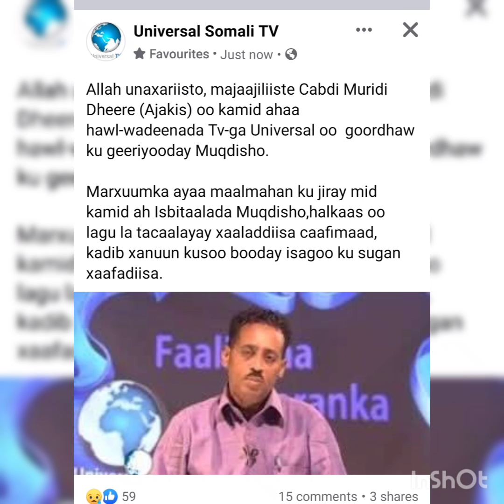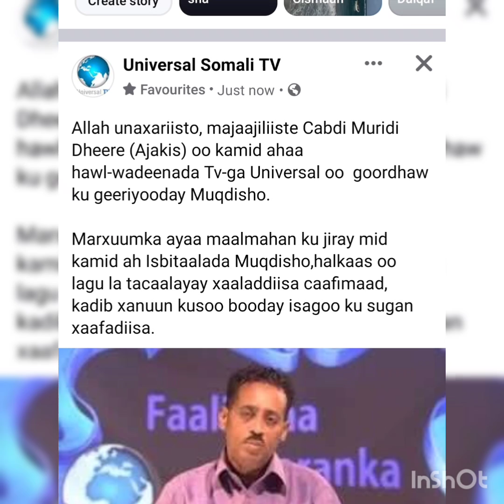GEERI NAXDIN LEH Majaajiliiste Cabdi Muridi Ajakis oo goordhaw ku geeriyooday Muqdisho.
GEERI NAXDIN LEH

Allah unaxariisto, majaajiliiste Cabdi Muridi Dheere (Ajakis) oo kamid ahaa hawl-wadeenada Tv-ga Universal oo goordhaw ku geeriyooday Muqdisho.

Marxuumka ayaa maalmahan ku jiray mid kamid ah Isbitaalada Muqdisho,halkaas oo lagu la tacaalayay xaaladdiisa caafimaad, kadib xanuun kusoo booday isagoo ku sugan xaafadiisa.

XIGASHO Universal Somali TV